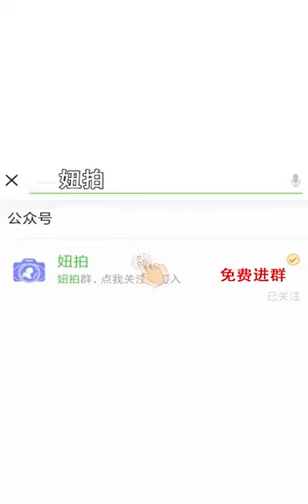Dead Animals & Fish Injected with 'water' To Bulk Them Up.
Think about this. When you buy these things, quite possibly from mainstream supermarkets, you are not only paying double the price for no benefit, but you are also getting dramatically less nutrition. This has been standard practice in Europe for a long time.

This is just one of a long list of reasons why I grow my own food!